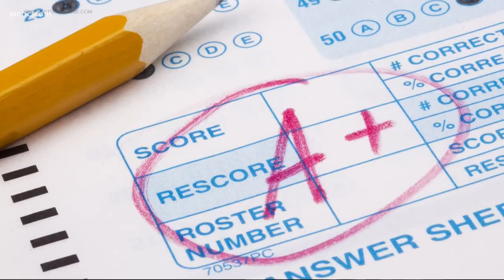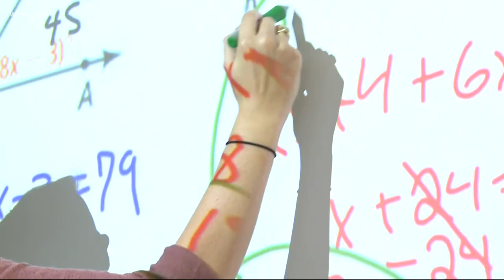It's the 1st day of school for Cabarrus County schools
Thousands of students across North Carolina are headed back to school this morning and many of them are masking up.